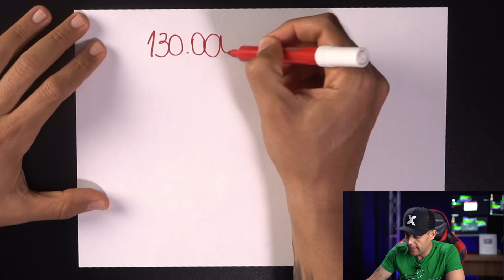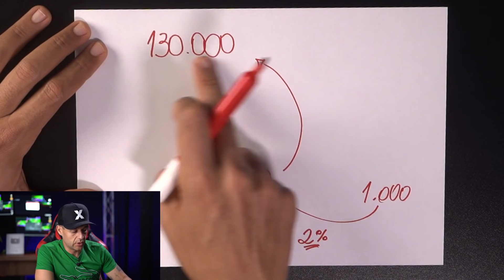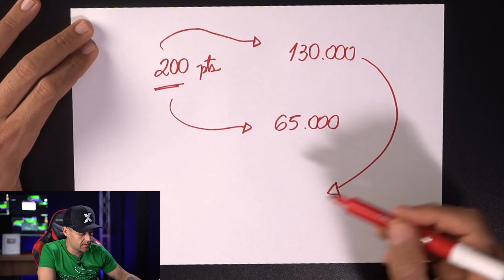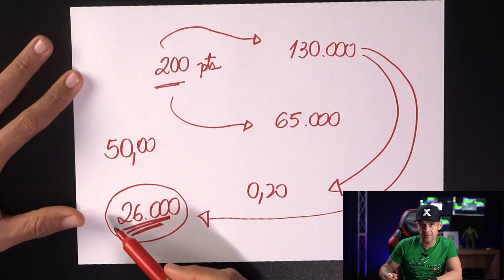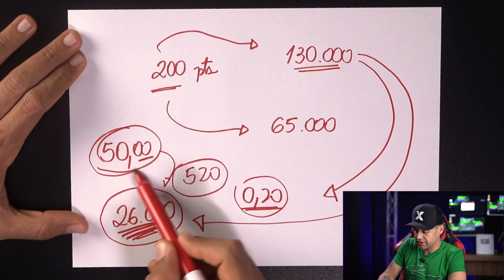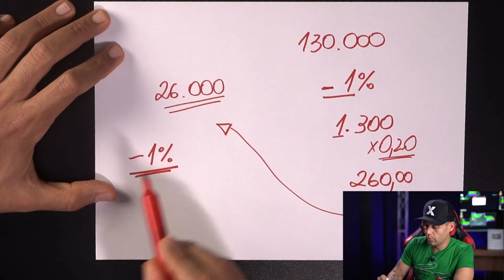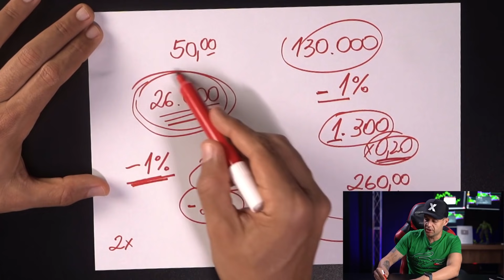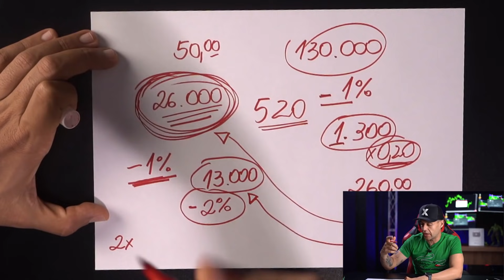Bolsa a 130 mil. HORA DA ALAVANCAGEM?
SOBRE O VÍDEO:
Esse vídeo é sobre alavancagem, mini índice no Day Trade. Muitos Traders operam diariamente esses contratos futuros e não imaginam o quanto estão expostos à alavancagem e isso acaba matando eles. A sardinhada é trazida para o mercado de BM&F encantados pelas magens de garantia pequenas e acabam montando operações super alavancadas sem saberem o que estão fazendo.

O QUE É ALAVANCAGEM?
Alavancagem é o termo utilizado para as operações feitas no Day Trade em que a corretora libera mais capital do que você realmente tem, ou seja, a alavancagem acaba sendo como uma lupa que amplia tanto o seu potencial de lucro como o seu potencial de prejuízo. Quando você lucrar, irá lucrar em relação à alavancagem, e quando perder, perderá em relação à alavancagem. É assim que funciona.